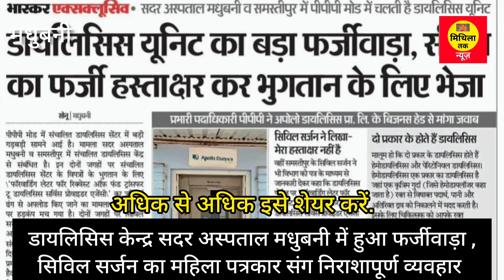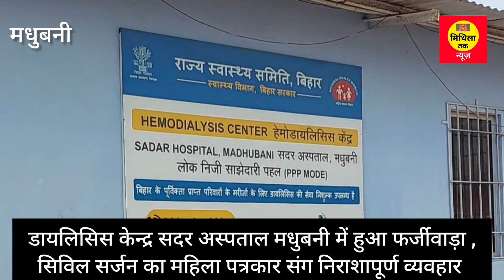महिला पत्रकार संग सिविल सर्जन का उदासीन और निराशाजनक व्यावहार ,सुनें पूरा और शेयर करें....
सदर अस्पताल मधुबनी डायलिसिस युनिट में 24×7 hrs पूरा है फेल, दूसरा डायलिसिस केन्द्र में हुआ फर्जीवाड़ा जिसमें बयान लेने गई महिला पत्रकार संग सिविल सर्जन का उदासीन और निराशाजनक व्यावहार ,सुनें पूरा और शेयर करें. viralnews HealthDepartment dialysiswarrior Tejashwi Yadav Sanjay Kumar Jha Nitish Kumar